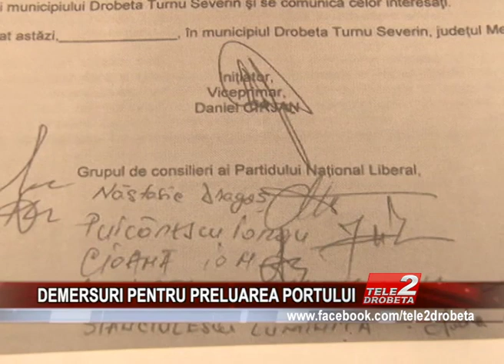DEMERSURI DE PRELUARE A PORTULUI